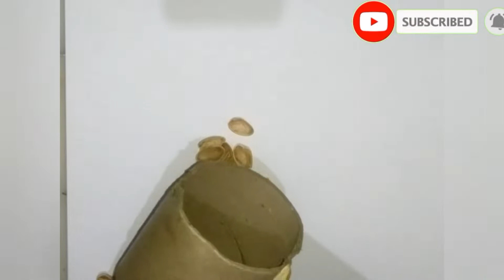DIY pista shell craft | DIY pen stand |desk organizer#waste craft